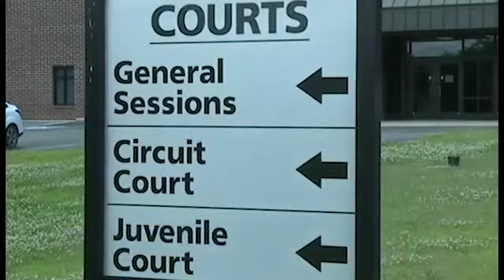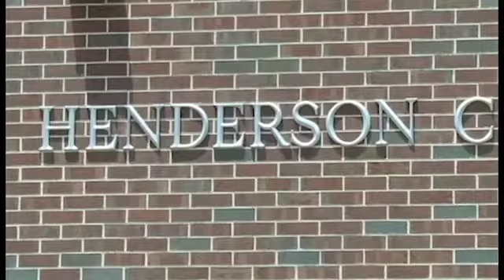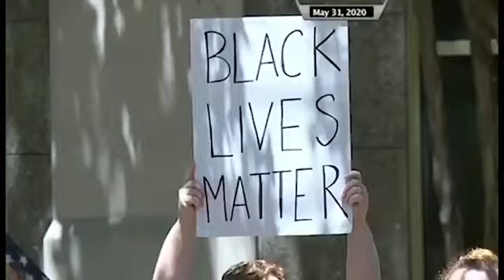Stephanie Fernandez December Reel 2020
Multimedia Journalist/Weekend Anchor
WBBJ 7 Eyewitness News